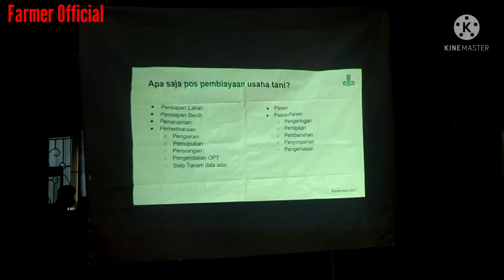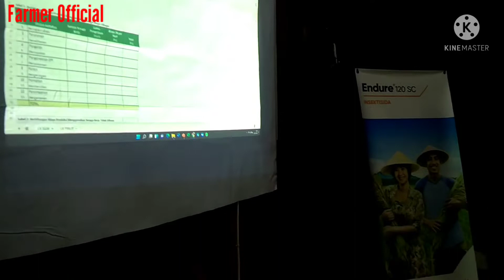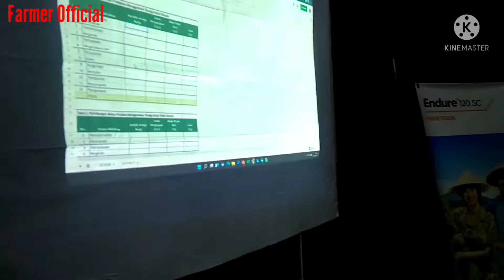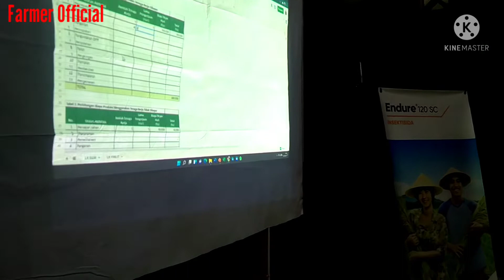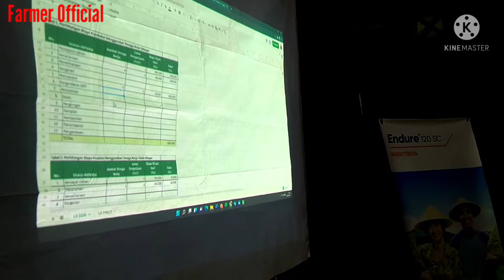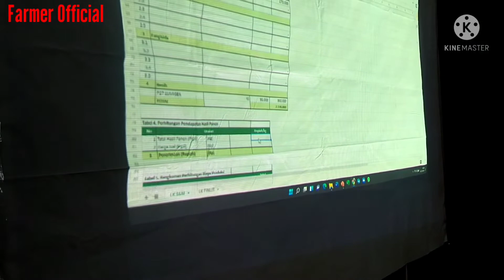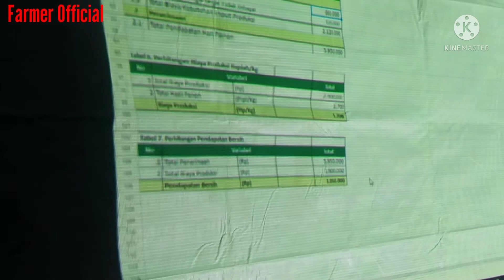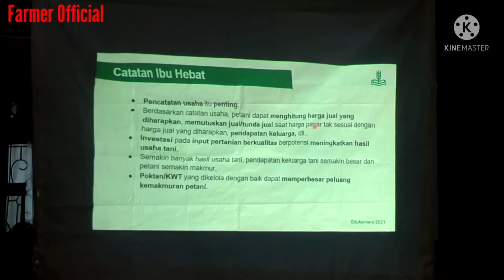Cara Mudah Analisa Usaha Tani Bersama Ibu Petani Hebat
Cara Mudah Analisa Usaha Tani Bersama Ibu Petani Hebat video Cara Mudah Analisa Usaha Tani Bersama Ibu Petani Hebat motivation Cara Mudah Analisa Usaha Tani Bersama Ibu Petani Hebat